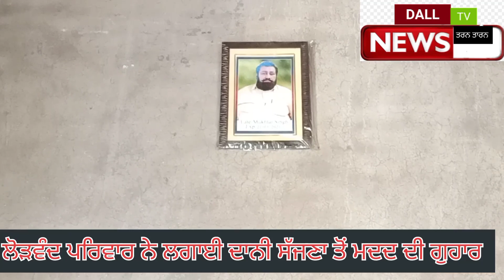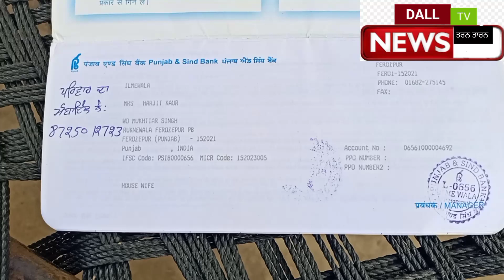ਦੁੱਖ ਅਤੇ ਬਿਮਾਰੀ ਨੇ ਭੁੱਖੇ ਰਹਿਣ ਨੂੰ ਕੀਤਾ ਇਹ ਪਰਿਵਾਰ ਮਜਬੂਰ।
ਦੁੱਖ ਅਤੇ ਬਿਮਾਰੀ ਨੇ ਭੁੱਖੇ ਰਹਿਣ ਨੂੰ ਕੀਤਾ ਇਹ ਪਰਿਵਾਰ ਮਜਬੂਰ। ਕਿਸੇ ਦਾਨੀ ਦੀ ਉਡੀਕ ਵਿੱਚ ਇਹ ਪਰਿਵਾਰ